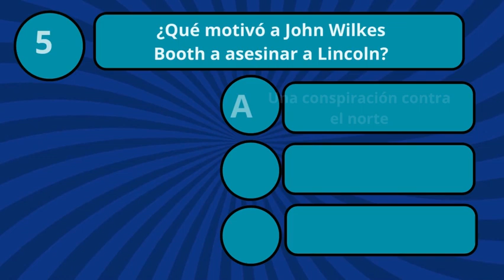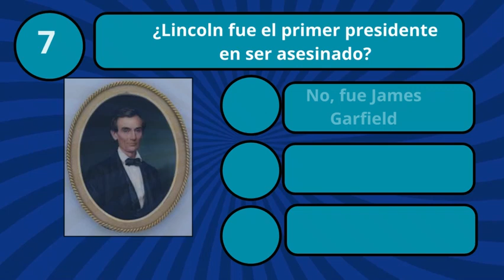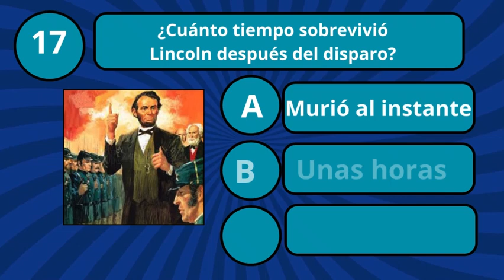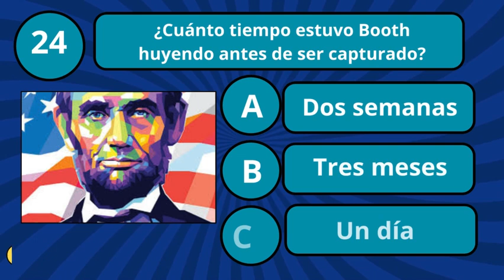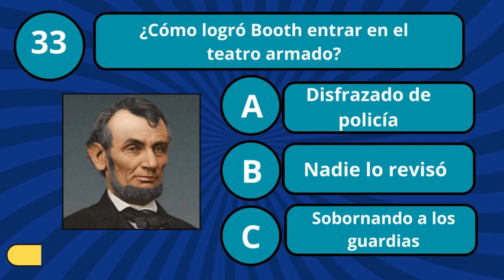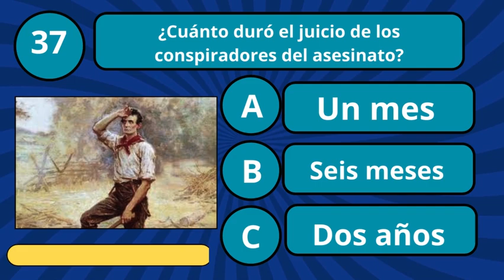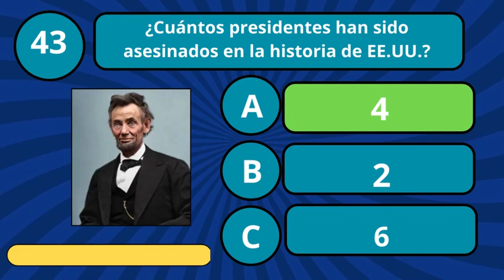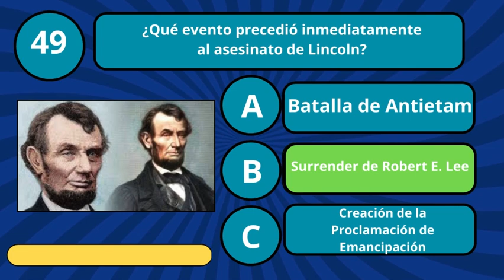¿Cuánto Sabes?🤔Preguntas Sobre Abraham Lincoln | Quiz De Historia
¡Pon a prueba tus conocimientos sobre uno de los presidentes más importantes de Estados Unidos! En este quiz de historia sobre Abraham Lincoln, descubre datos curiosos, eventos clave y momentos históricos que definieron su vida y su legado. ¿Cuánto sabes realmente sobre el hombre que lideró a los Estados Unidos durante la Guerra Civil y abolió la esclavitud? ¡Haz el test y compártelo con tus amigos para ver quién sabe más! 📜